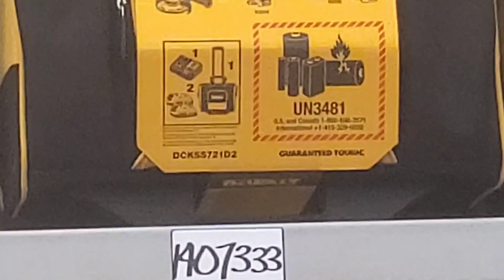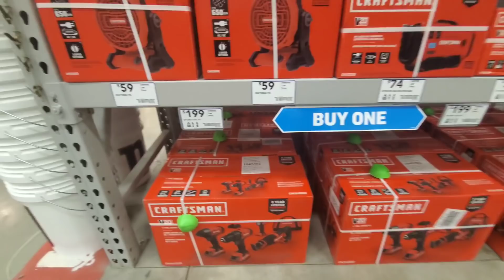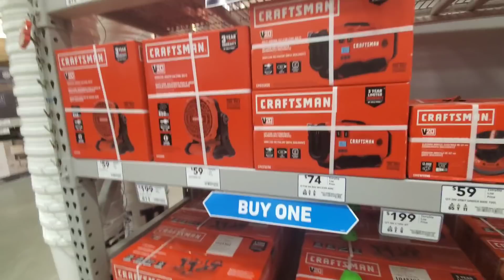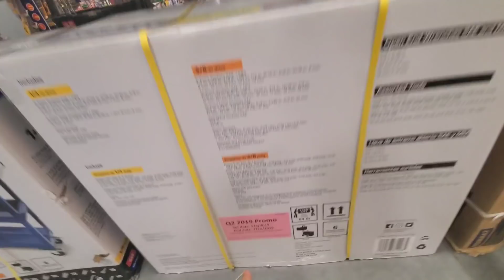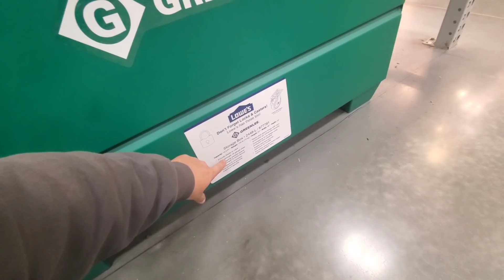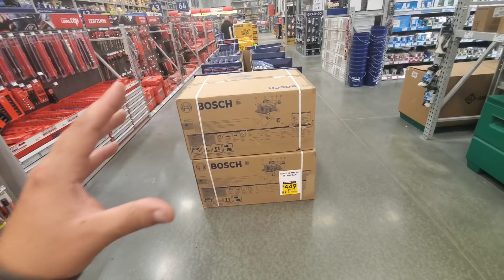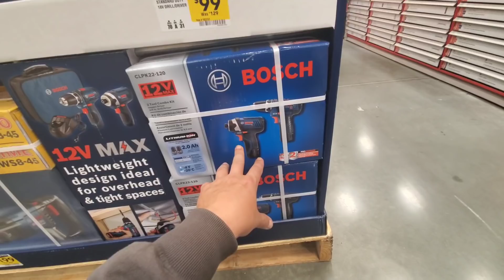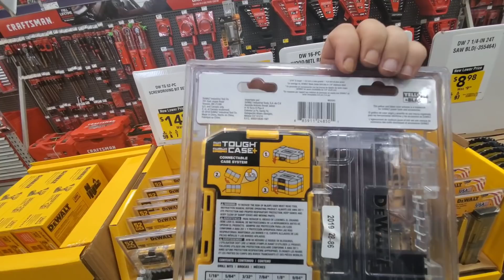LOWE'S LIVE !!.. BLACK FRIDAY DEALS !!..Part 3